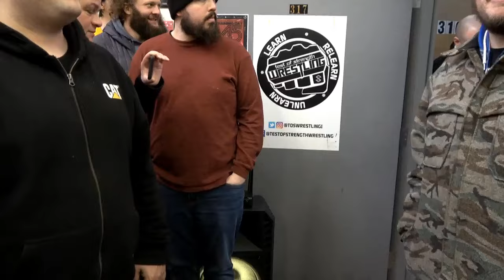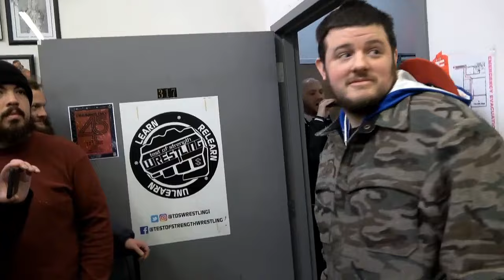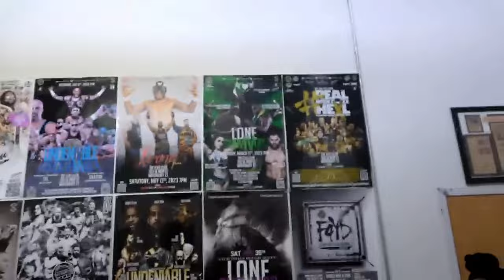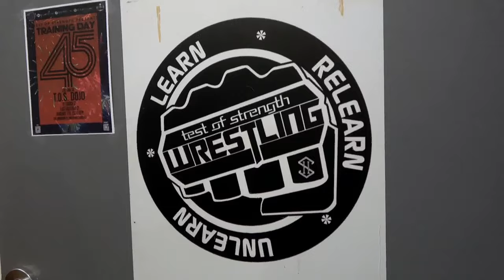Test of Strength: Training Day 45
Test of Strength presents Training Day 45 featuring a Rumble Young Man Rumble where the winner goes to Lone Survivor and fights to become Number One Contender. The Mission battles Patrick Saint & TOS YoungBoy & current TOS Women's Champion Evie De La Rosa in a Mixed Tag Team Match. Erik Cha Cha battles Shawn Knyte in a Singles Match. Finally K1 Classic Champion Ichiban (c) battles Mike Syros and Sammy Diaz in a Triple Threat Match!
GM Alex Rojas
Coach Bobby Ocean
Shout out to these Awesome channels!
Follow TOS on Social Media for news and updates!